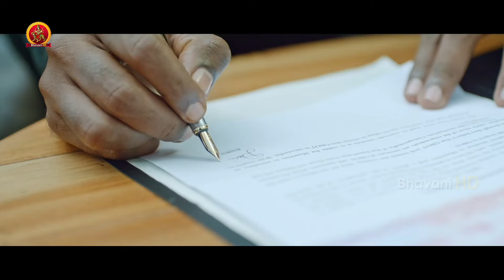ఈ బాటిల్లో ఉన్నది తాగిన వాడు సర్వ నాశనం అవుతాడు | Naa Peru SeesaTelugu Movie Scenes | Askar Ali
Watch Naa Peru SeesaTelugu Movie Scenes

Starring: Askar Ali, Aparna Balamurali, Anju Kurian, Neha Saxena, Baiju, Aneesh Gopal, and others.
Director: Rahul Ramachandran
Producer: Uma Maheswara Rao Kanda
Banner: 4 Seasons Creation
Distribution: Bhavani DVD inc USA

Synopsis:
three friends who are troubled by three different problems, and how they solve them all on an eventful new year's eve.